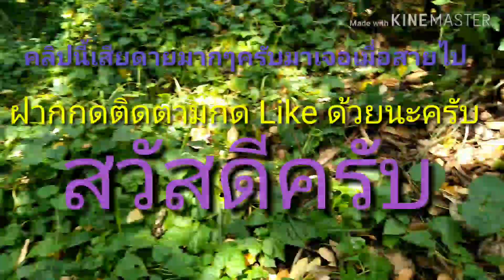มาเก็บเห็ดที่เดิมครับน่าเสียดายมากๆดอกใหญ่ๆ( เห็ดตับเต่าเห็ดผึ้ง)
เก็บเห็ดตับเต่า เห็ดผึ้ง